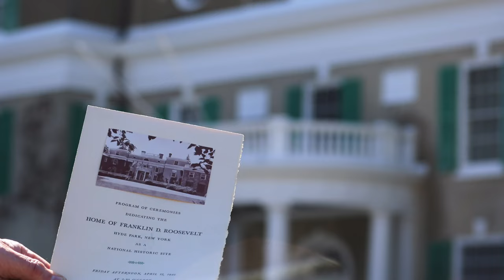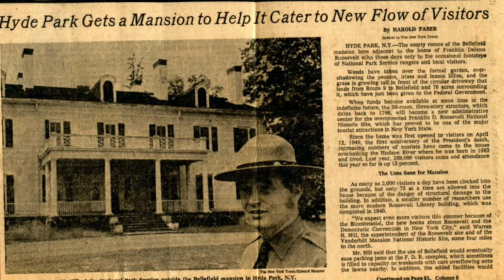75th Anniversary Congratulations!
It's the 75th Anniversary of the Home of Franklin D. Roosevelt National Historic Site.